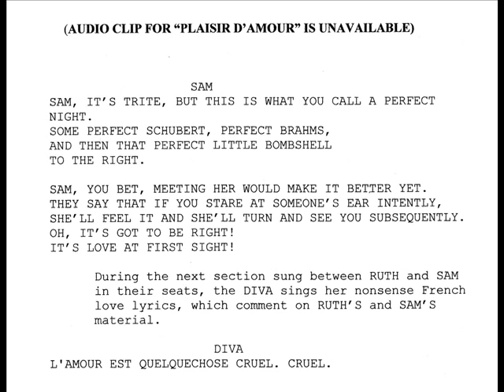Plaisir d'Amour (clip)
A page from The Ten-Minute Musicals Project's "Plaisir d'Amour"; book by Terrence McNally, music and lyrics by Walter Edgar Kennon.